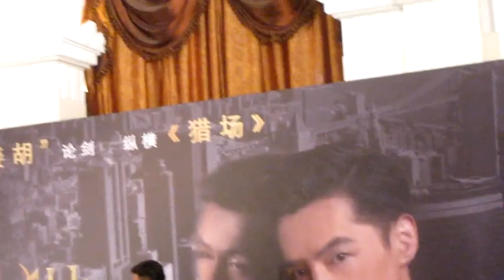20150608 电视剧《猎场》发布会（粉丝自拍版）